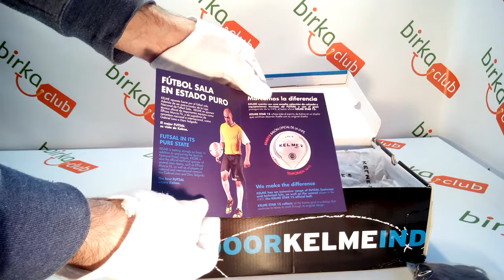Видеообзор Футзалки Kelme Millennium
Футзалки Kelme Millennium Mens Indoor Football Trainers. Код товара - 268026.